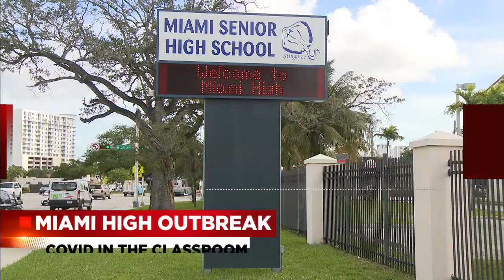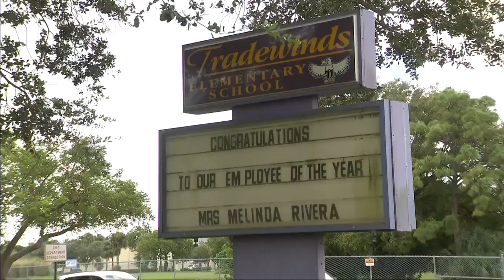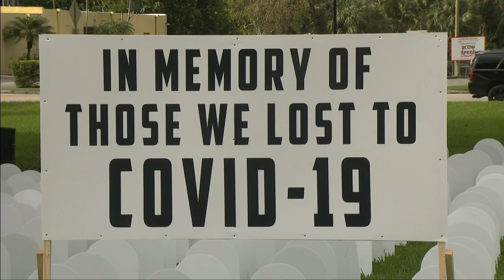South Florida schools see rising COVID-19 cases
“It is out of control," says the president of the Miami-Dade teachers' union, noting that the number of students and staff quarantining surpasses the total of reported coronavirus cases.